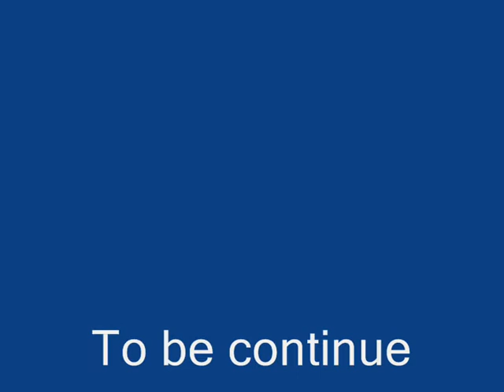Biohazart part 1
My gameplay in Counter strike Biohazart